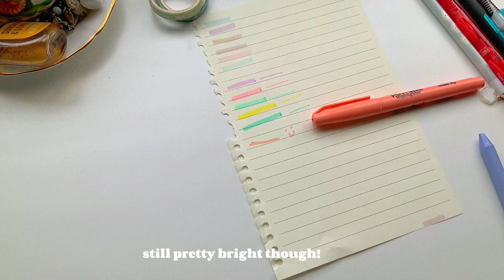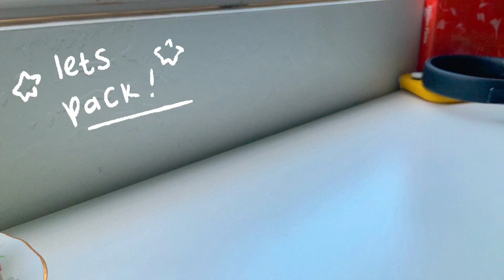whats in my pencil case! ✩‧₊ | art student edition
hello and welcome!! ♡ how are you doing? i hope youre well! i havent uploaded on this channel for long but now that its 2023, i think it is exciting to upload again on here! i have improved a ton since my last upload along with learning new editing skills over the time i was gone, so i was more than ready for this!

here is my pencil case! i think starting off with a classic pencil case tour will be more suited as a first video since they are the supplies i know best as a artist! i use these supplies all the time and what i use now as a art student in college
i hope you enjoy the video! i will upload again soon! *ੈ✩‧₊˚